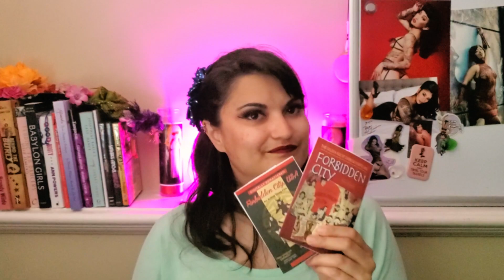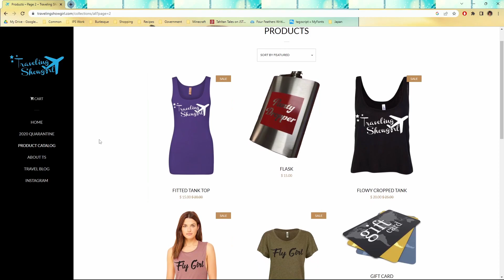20+ Asian, Native Hawaiian, and Pacific Islander Burlesque Resources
Asian, Native Hawaiian, and Pacific Islander Heritage Month may be finished, but supporting the ANHPI communities is important year round. Don't know where to begin with learning about the ANHPI burlesque? Here are TWENTY resources to help you start!

No Bed of Roses - The Rose Chan Story

Forbidden City Book

How Erochica Bamboo Learned to Love Burlesque and the Yakuza Life

Ep.1. S.1. Filipina performer, Grand Mafun, featured in "Take Out with Lisa Ling":